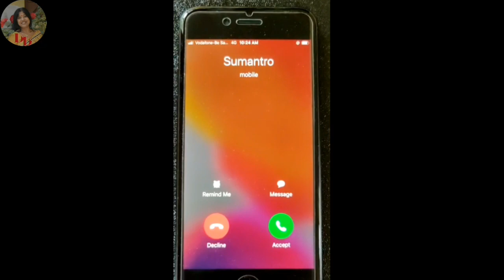EPITAPH - A TALE OF LOVE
Watch the story of two childhood friends in the covid pandemic talk over a call. However, as the story progresses, dark times of life, love and sufferings come to the light.